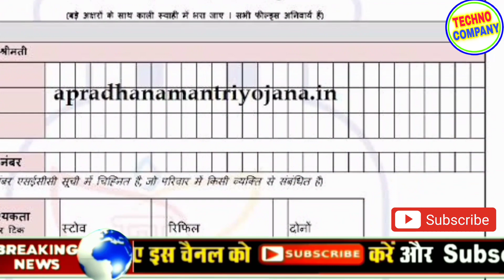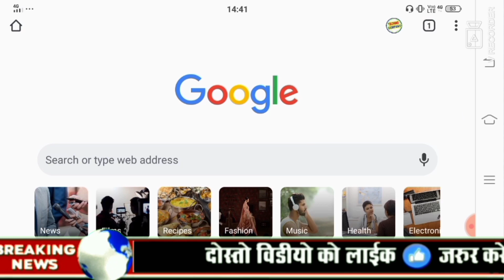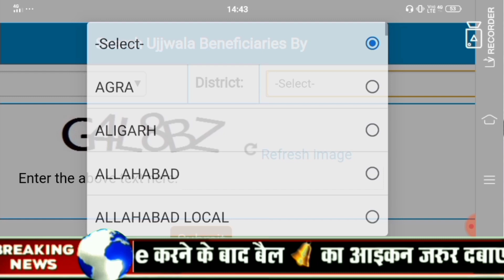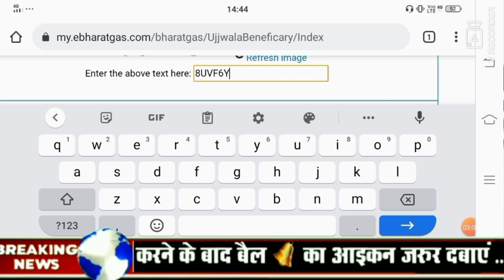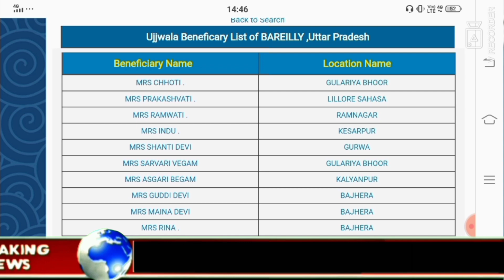उज्जवला योजना लिस्ट 2021 की सूची में अपना नाम जल्दी देखें||Ujjwala Yojana List Kaise Dekhen 2021